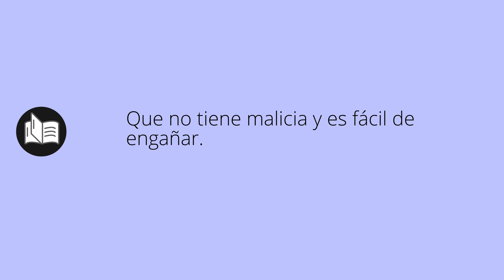Que significa INCAUTO • incauto SIGNIFICADO • incauto DEFINICIÓN • Que es INCAUTO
Que significa incauto en español. Cual es el significado y definicion de incauto. que es incauto. incauto definiicon en español. Todos los significados y definiciones del diccionario español.

Diccionario de la RAE (Kindle):
Diccionario de la RAE (Tapa dura):
Diccionario de primaria VOX:
Diccionario Esencial de la Lengua Española:
Diccionario Cambridge Español - Inglés: